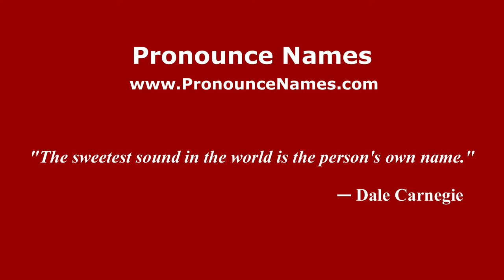How to pronounce Usilov (Russian/Russia) - PronounceNames.com